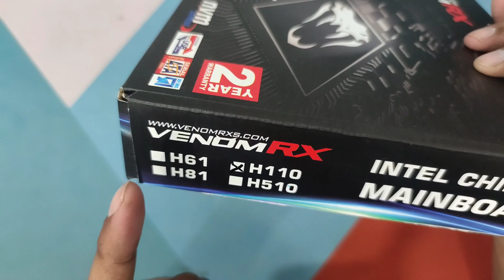VenomRX H110 Nvme - Unboxing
link beli